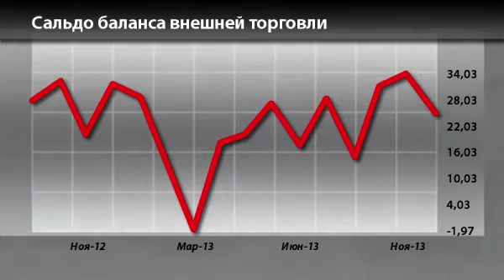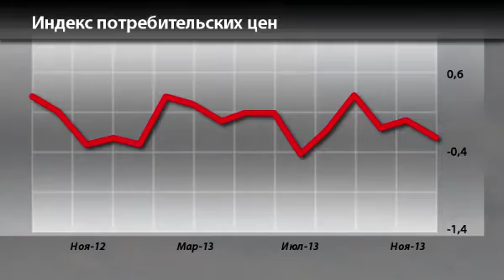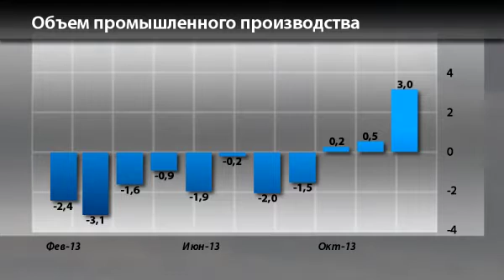Экономический календарь 10 февраля